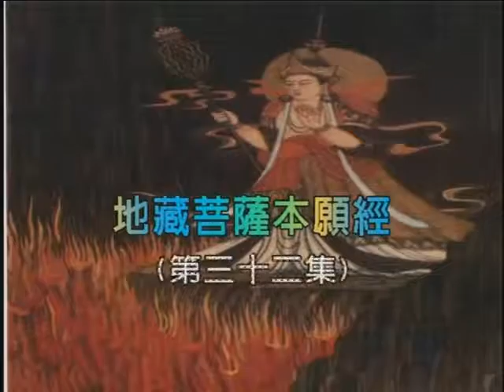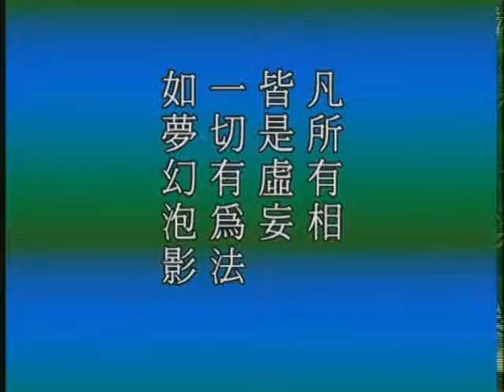Tập 16B: Địa Tạng Bồ Tát Bổn Nguyện Kinh Giảng Ký (HQ)